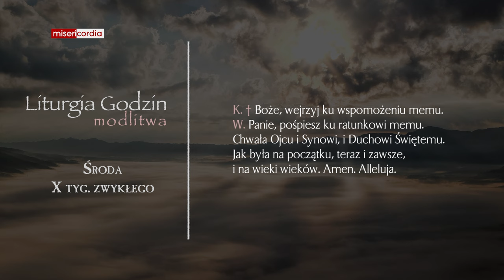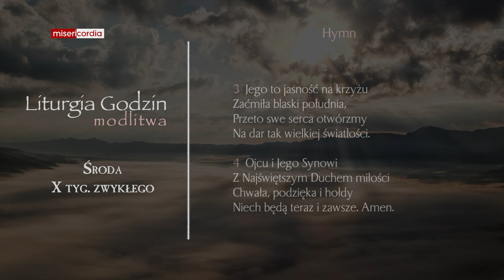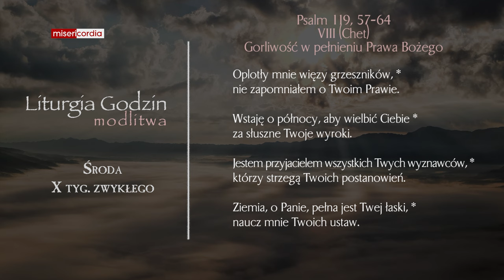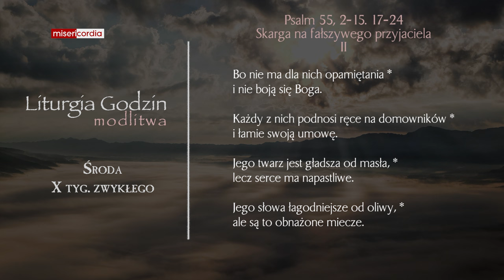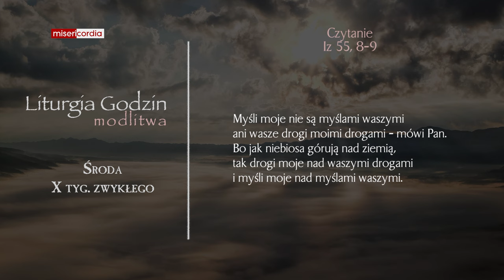Liturgia Godzin | Modlitwa Południowa | Środa, X tyg. zwykłego